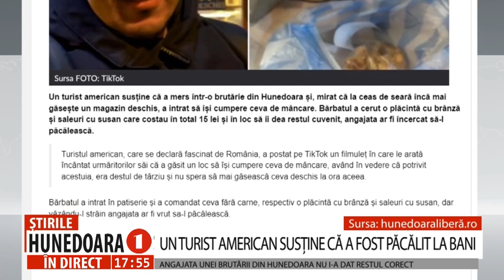UN AMERICAN A FOST PĂCĂLIT LA BANI, ANGAJATA UNEI BRUTĂRII DIN HUNEDOARA NU I-A DAT RESTUL CORECT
UN TURIST AMERICAN SUSȚINE CĂ A FOST PĂCĂLIT LA BANI
ANGAJATA UNEI BRUTĂRII DIN HUNEDOARA NU I-A DAT RESTUL CORECT
      Un turist american susține că a mers într-o brutărie din Hunedoara și, mirat că la ceas de seară încă mai găsește un magazin deschis, a intrat să își cumpere ceva de mâncare. Bărbatul a cerut o plăcintă cu brânză și saleuri cu susan care costau în total 15 lei și în loc să îi dea restul cuvenit, angajata ar fi încercat să-l păcălească.